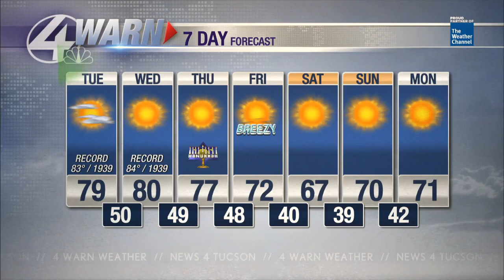Warm day with highs in the low 80s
BIG warm-up to follow with highs in the upper 70s to low 80s for the warmest spots this afternoon.